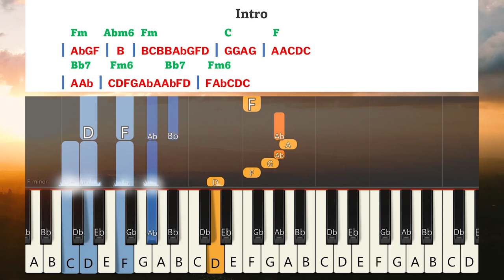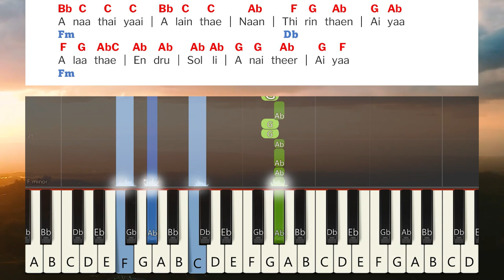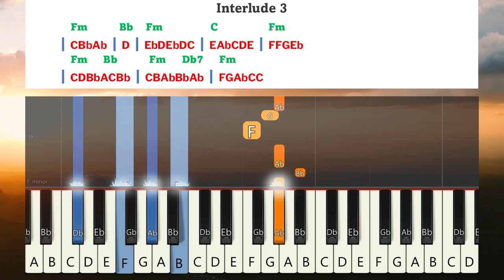Kadanthu Vantha Pathaigalai Keyboard Notes & Chords | கடந்து வந்த பாதைகளை | Berchmans | JJ Vol 12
Kadanthu Vantha Pathaigalai Keyboard Notes & Chords | கடந்து வந்த பாதைகளை | Berchmans | JJ Vol 12 | Jebathotta Jeyageethangal Vol 12 | ஜெபத்தோட்ட ஜெய கீதங்கள் பாகம் 12 | பெர்க்மான்ஸ் | ஜெஜெ பாகம் 12